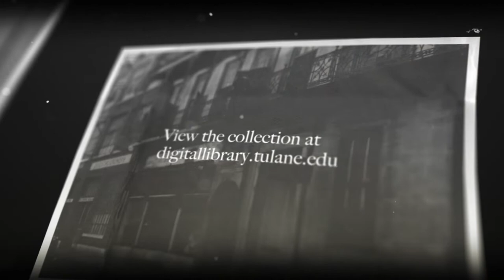Bourbon Street, 1944-1952 - A Digital Collection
Promotional video for Bourbon Street, 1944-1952, a Tulane University Libraries digital collection.

Tulane University Special Collections is home to the Walter Cook Keenan New Orleans Photographs Collection numbering over 3,000 images. Walter Cook Keenan (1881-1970), the first architect of the Vieux Carré Commission (VCC) and a lifelong member of the Audubon Park Commission, took the photographs in order to document changes to the built environment. In 2013, the Tulane Digital Library undertook to digitize the portion of the collection focused on historic Bourbon Street.

See the Walter Cook Keenan New Orleans Architecture Photograph Collection finding aid

Edited by Alan Velasquez